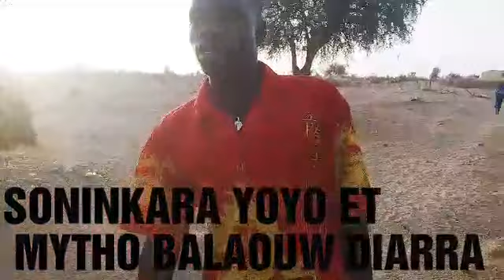BALAOUW BANDIT ET SONINKARA YARO 😁😁😁